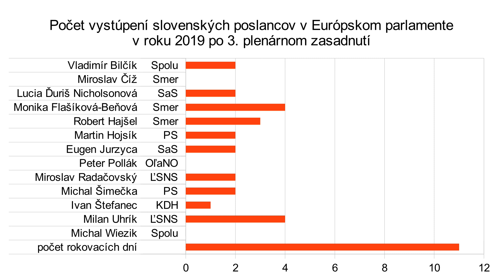M. Uhrík (ĽSNS) "EÚ by sa mala venovať svojim problémom a nie Indii"